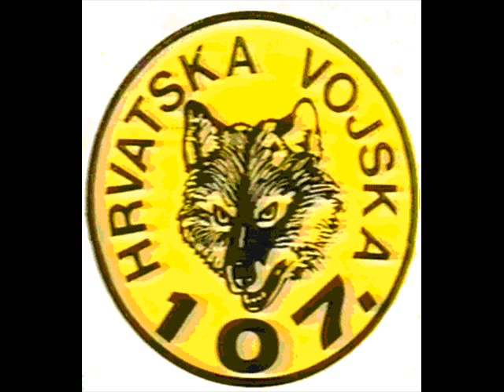Himna 107. brigade HV "Vukovi sa Drave"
Republika Hrvatska + Bosna i Hercegovina sa Sandžakom + Boka Kotorska sa Budvom + Bačka + Istočni Srijem = NDH🇭🇷